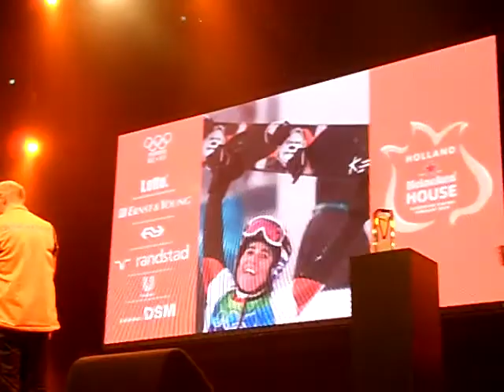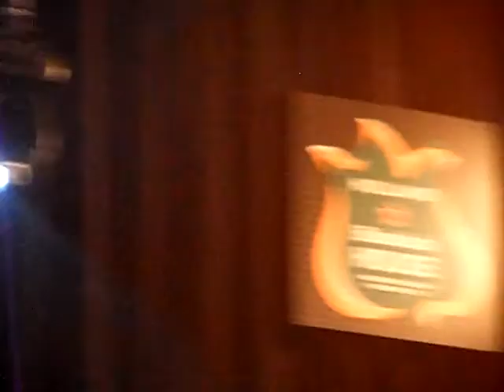26/02/10 Nicolien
Huldiging van Nicolien Sauerbreij in het Holland Heineken House